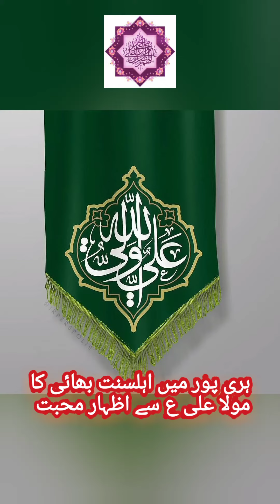Ahle Sunnat Molvi sb ka students k sath masjid mein manqabat Mola Ali a.s